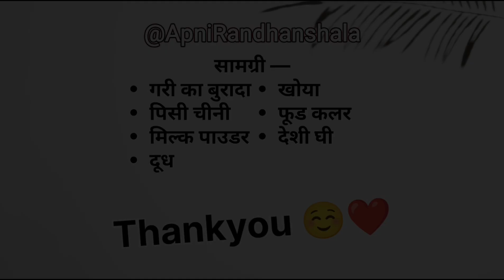बिना गैस जलाए जन्माष्टमी पर बनाइए मटकी वाली मिठाई | बहुत ही स्वादिष्ट और बहुत आसान भी | Sweet Dish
नमस्ते दोस्तों
@ApniRandhanshala चैनल ‎की तरफ से इस वीडियो में श्री कृष्ण जन्माष्टमी पर मटकी वाली मिठाई बनाना बताया गया है
बनाइए और भोग लगाइए
thankyou

सामग्री —
गरी का बुरादा
पिसी चीनी
मिल्क पाउडर
दूध
खोया
फूड कलर
देशी घी

janmashtami special sweet recipe
janmashtami special sweets
janmashtami special sweets/ janmashtami bhog

janmashtami special mithai recipe
Janmashtami special mithai
janmashtami special mithaai ki recipe

special mithai
special mithai recipe

stylish sweet

trending mithai

trending sweet recipes

popular sweet recipes

trending sweets
new trending sweets

viral mithai
viral mithai recipe

viral sweet recipes
viral sweet

viral sweets

how to make mithai at home
raksha bandhan recipe
raksha bandhan recipe rakhi special sweet recipe
raksha bandhan recipe video
raksha bandhan sweet recipes

raksha bandhan mithai recipe
raksha bandhan mithai

raksha bandhan dessert recipes

janmashtami prasad recipe
janmashtami prasad
janmashtami prasad making

janmashtami bhog recipes
janmashtami bhog
janmashtami bhog prasad
janmashtami bhog ideas

janmashtami recipe
janmashtami special recipe
janmashtami sweets recipe

janmashtami sweets
krishna janmashtami sweets
janmashtami special sweet

hariyali teej recipe
hariyali teej special recipe

ganesh chaturthi recipe
ganesh chaturthi recipe dikhao

ganesh chaturthi sweets recipes
ganesh chaturthi sweets

special sweet
special sweet recipes

less ingredient recipes
less ingredient dessert

easiest sweet dish to make at home
easiest sweet recipe
easiest sweet recipe at home

easiest sweets recipes
easiest sweets

easiest mithai recipe
easiest mithai

easy mithai for raksha bandhan

easy sweet recipes at
easy sweet recipes at home
easy sweet recipes at home in 5 minutes

simple mithai recipe
simple mithai recipe at home
simple mithai

simple sweet recipes
simple sweet
simple sweets to make at home

5 minute sweet recipes

asan mithai recipe

easy and tasty sweet
easy and tasty sweet recipes at home
easy and tasty sweets at home

ghar par mithai banane ki recipe
ghar par mithai kaise banaen

मिठाई बनाने की रेसिपी
मिठाई कैसे बनाते हैं
मिठाई कैसे बनाएं

स्पेशल मिठाई

festival sweets recipes
festival sweets

bina gas jalaye recipe
bina gas jalaye mithai kaise banaen
bina gas jalaye mithai banana

bina gas jalaye sweet recipe

how to make sweets at home easy
how to make sweets at home
how to make sweets

how to make sweet easy
how to make sweet easily at home
how to make sweet easy recipe
how to make sweet easily
how to make sweet easy at home

how to make easy sweets at home
how to make easy sweets
how to make easy sweets at home in 5 minutes

instant sweet recipes
instant sweet recipes indian
instant sweet recipes at home

instant sweets recipes
instant sweets recipes at home

quick sweet recipes
quick sweet recipes at home
quick sweet recipes indian
quick sweet recipes for prasad

quick sweets to make at home
quick sweets recipes
quick sweets at home
quick sweets to make at home indian

sweet recipe in hindi
sweet recipe in hindi at home
sweet recipe in hindi easy

sweet recipes in hindi
sweet recipes in hindi at home
sweet recipes in hindi easy

sweets recipes in hindi
sweets recipes in hindi easy at home

matki mithai for janmashtami
matki mithai

matki wali mithai

matka wali mithai

matka mithai
matka mithai kaise banaen

matke wali mithai

मटका मिठाई
मटकी मिठाई
मटके वाली मिठाई

matki sweet recipe

matka sweet recipe
matka sweet